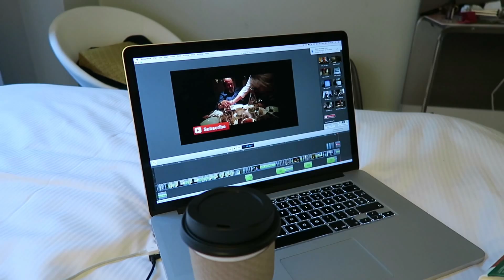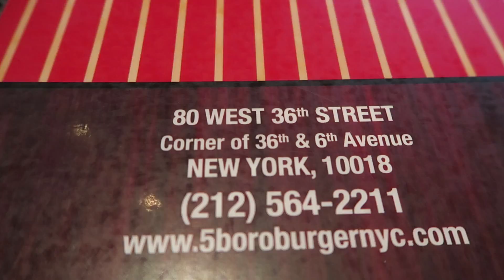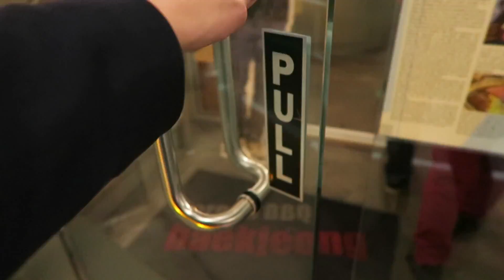What Is The Best Thing About New York?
August 04, 2015, New York City
Vlog_18